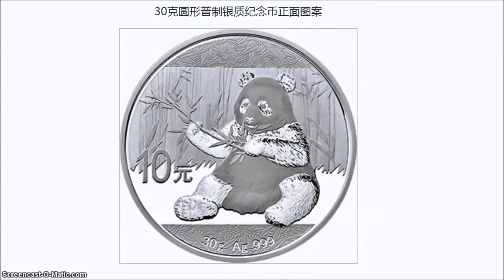2017 Panda Design Revealed...Thoughts?!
Another highly anticipated (not just by me LOL) release has surfaced.  The design is OK but somehow I was expecting more.